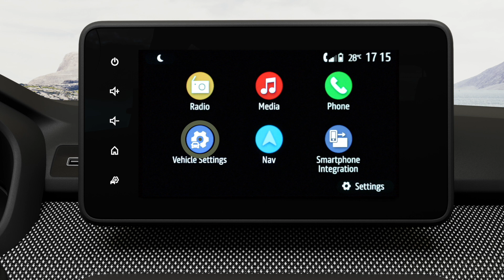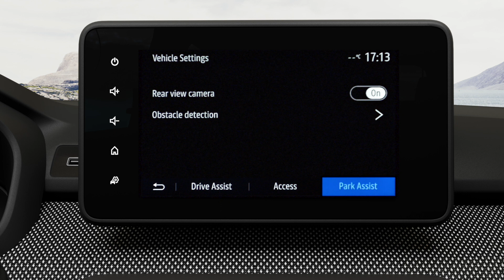ZADNÍ PARKOVACÍ KAMERA